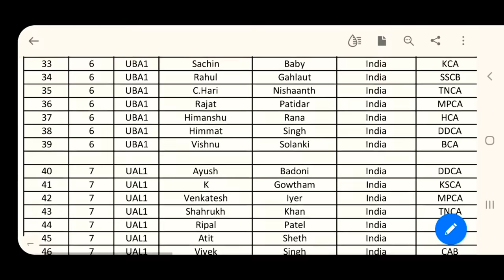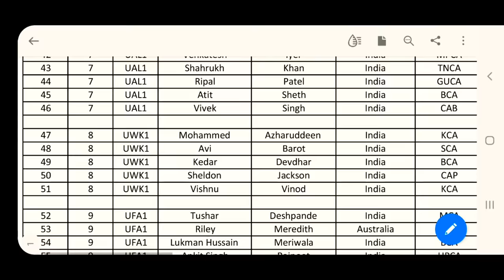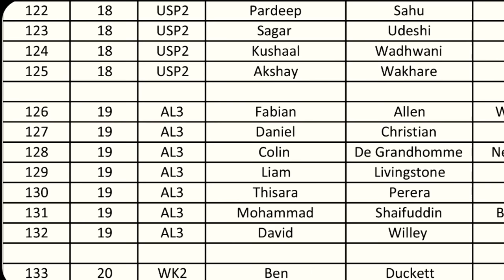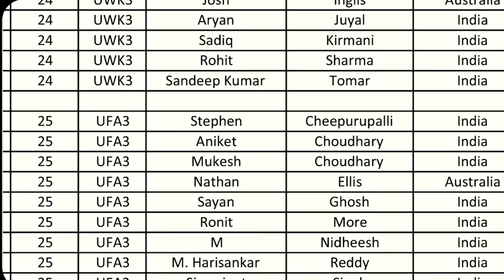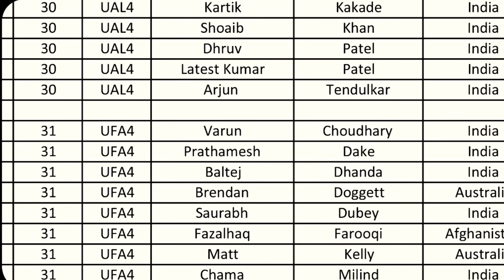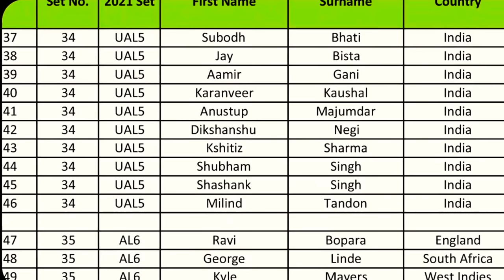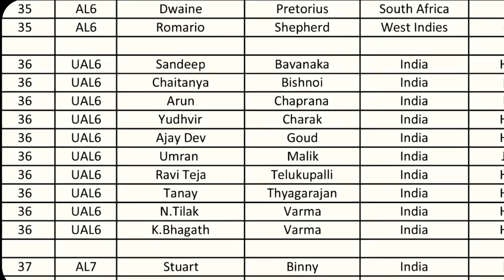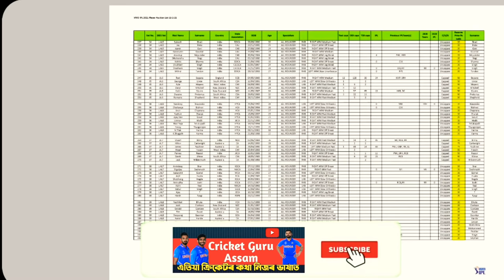2021 IPL Auction All Players List | 2 Assam Cricketers in IPL auction | Cricket Guru Assam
This Video is about IPL 2021 mini auction All Players List and The Assam Cricket Team Players in ipl 2021 mini auction . total of 292 cricketers, shortlisted from the initial list of 1,114 players, have been picked to go under the hammer at the Indian Premier League (IPL) auction, scheduled to be held on February 18 in Chennai.
l.

Your Quarries :

mini auction ipl 2021
ipl 2021 mini auction all players
ipl 2021 mini auction all players list
ipl 2021 auction players lis